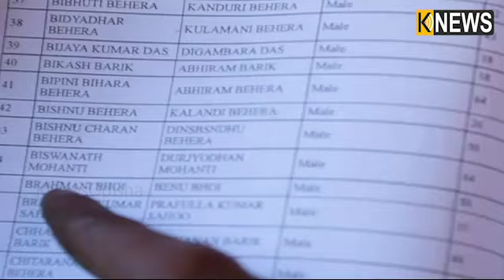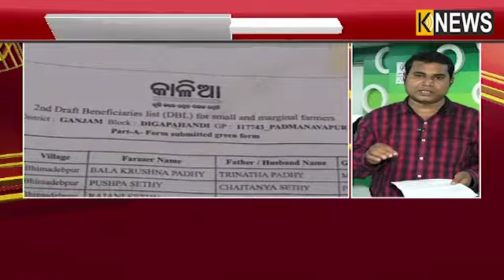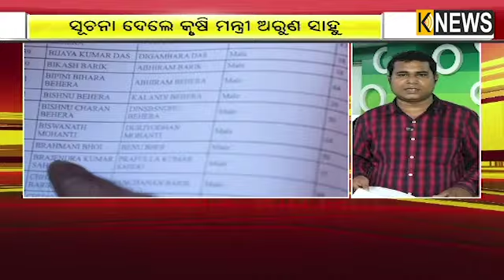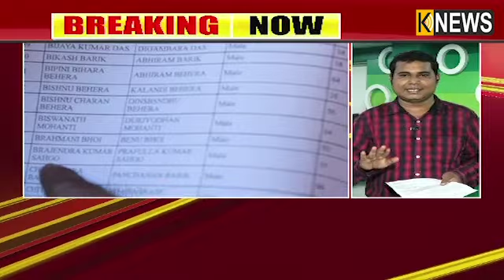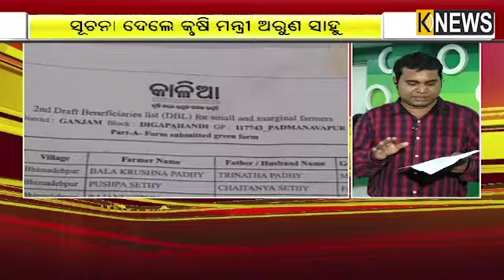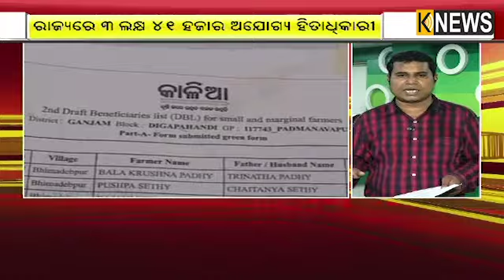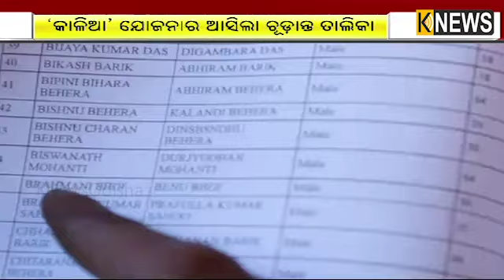କାଳିଆ ଯୋଜନାରେ 3 ଲକ୍ଷ 41ହଜାରେ ଅଯୋଗ୍ୟ ହିତାଧିକାରୀ ||Knews Odisha